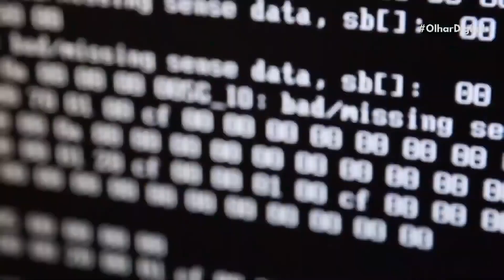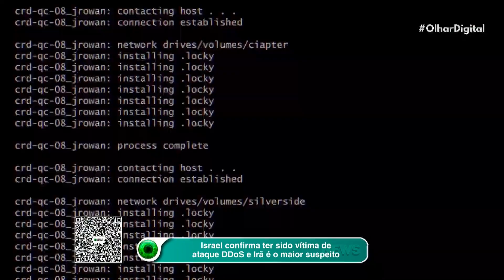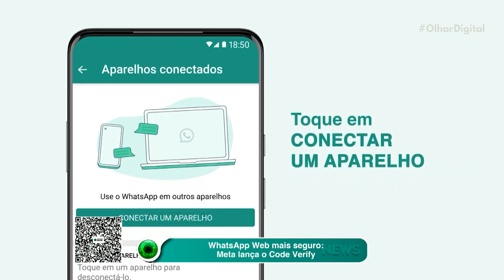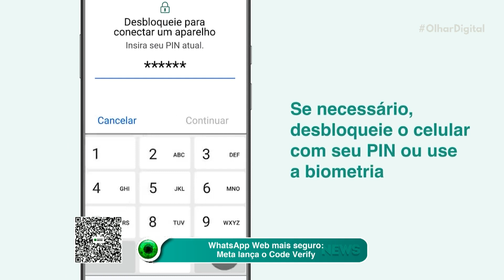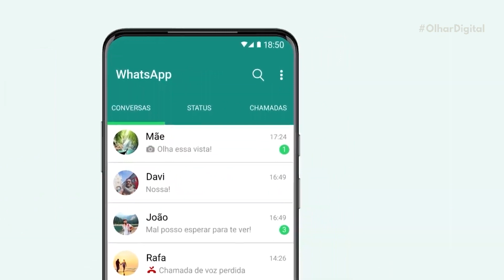Grupo iraniano é principal suspeito de ataque ao governo de Israel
Israel confirmou que várias agências governamentais do país foram vítimas de um ataque cibernético. Um grupo iraniano é o principal suspeito da ação.